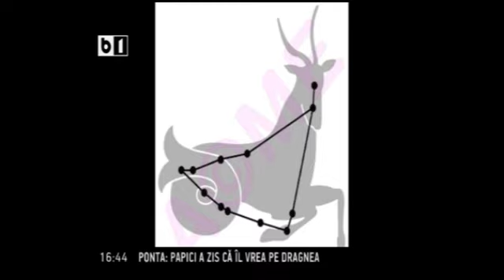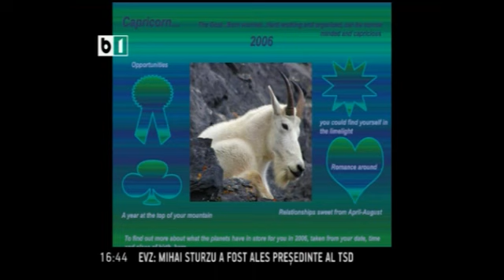Horoscop Urania Capricorn - 20-26 octombrie